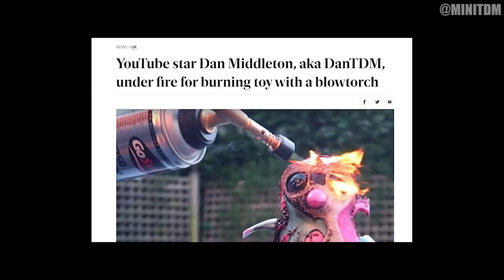Thank You DanTDM ❤️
this video was made to show thank you to  DanTDM and everything he has done for me and millions of people  he is the reason I make content on my main channel @MiniMasterGG

@DanTDM thank you video.